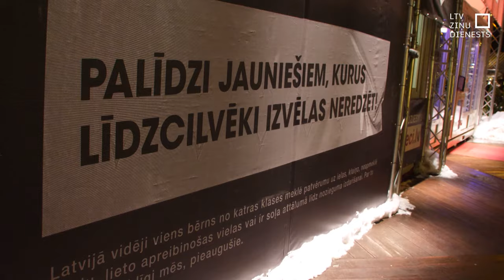Labdarības maratonā “Dod pieci!” jau saziedoti 40 800 eiro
Doma laukuma Ziemassvētku tirdziņā jau no astoņiem rītā gaiši spīd Stikla studija un sācies sabiedrisko mediju labdarības maratons DodPieci2023. Šogad tā mērķis ir atbalstīt jauniešus, kurus ikdienā izvēlamies nepamanīt. Ielu bērnus, riska grupās esošos. Līdz šīs dienas vakaram maratonā jau ir saziedoti 40 800 eiro.